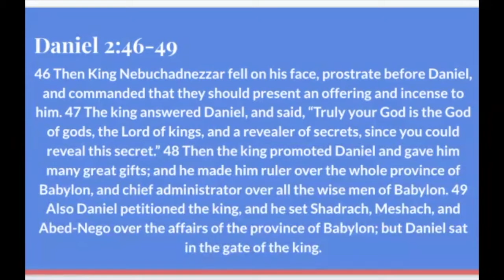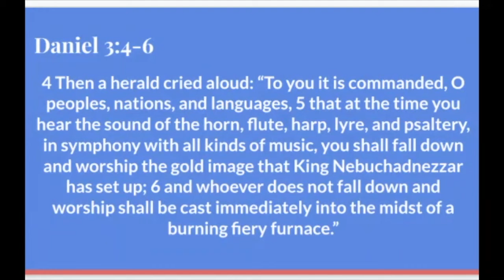Spirit of Excellence Part V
Message by Pastor Joy Kwakuyi